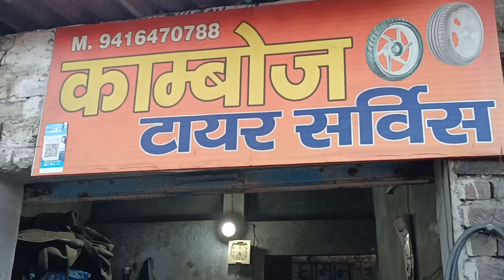How to fix a punctured tyre.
Today my car Tyre got punctured by a big nail. Thanks to Bhaiya who is really very skilled and expertly removed the nail & repaired the tyre quickly. You can also take his services if you are living near Sector-17 & 18 Yamuna Nagar.